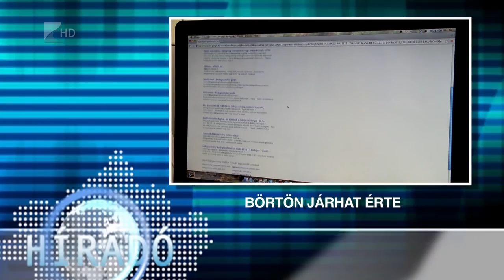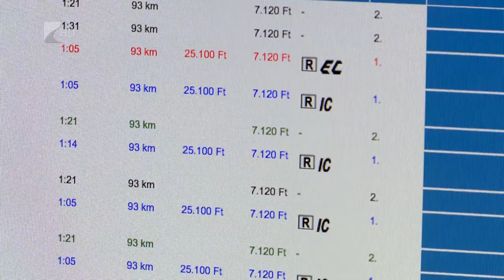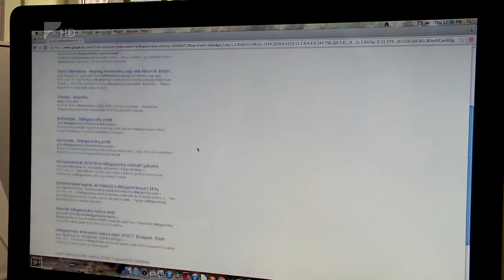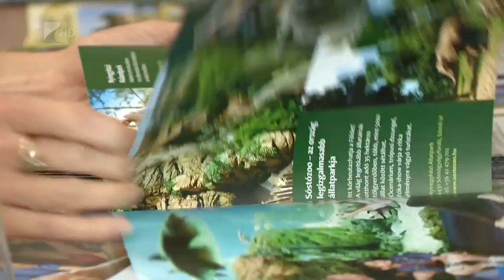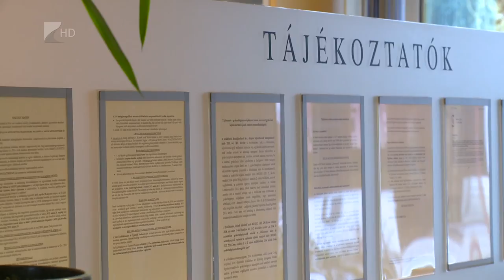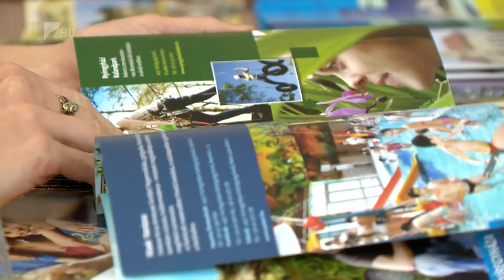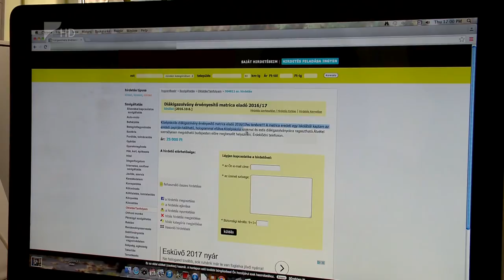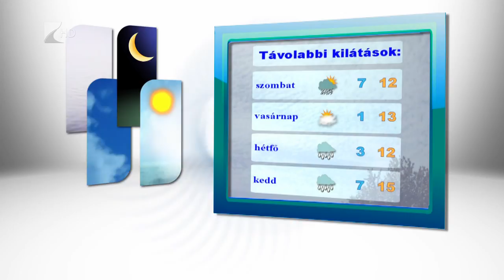Híradó 2016.10.20. - Kölcsey Tv